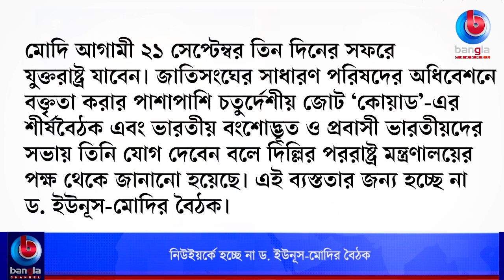নিউইয়র্কে হচ্ছে না ড. ইউনূস-মোদির বৈঠক | Bangla Channel NY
🌟 বিস্তারিত: নিউইয়র্কে হচ্ছে না ড. ইউনূস-মোদির বৈঠক | Bangla Channel NY

🌟  যোগাযোগের ঠিকানা:
Bangla Channel